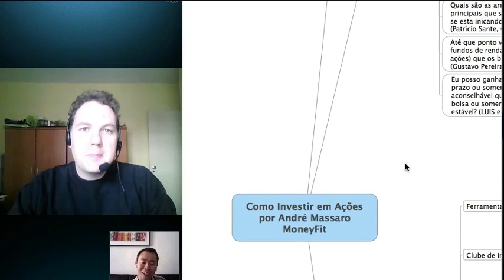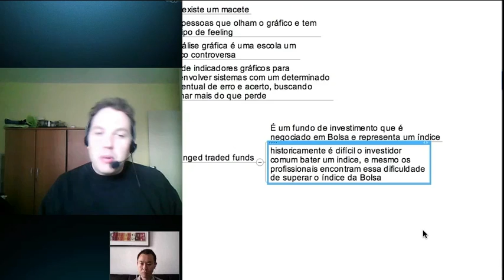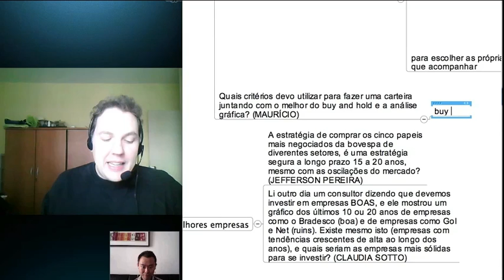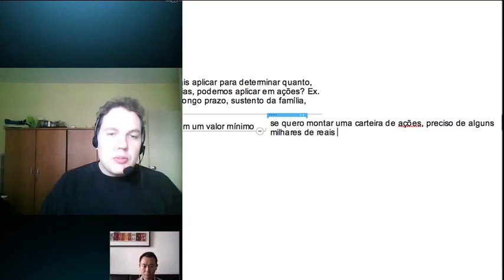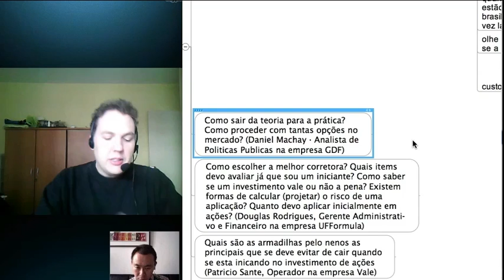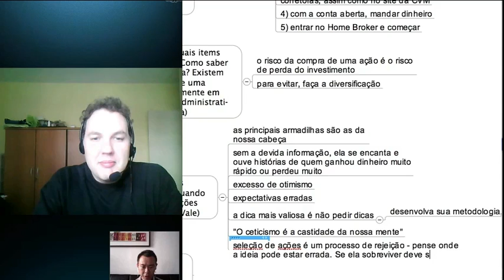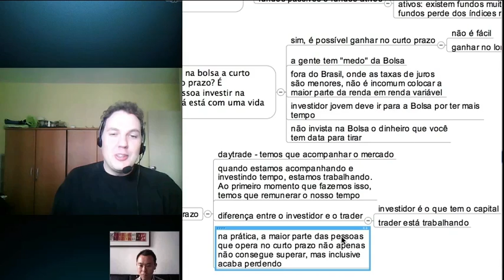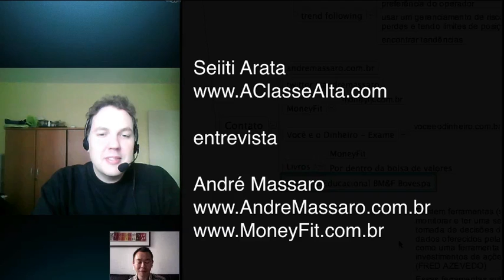Estratégias para investir em ações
- o autor André Massaro é sócio da MoneyFit, professor do Instituto Educacional BM&F BOVESPA e colunista da Exame. Nesta aula oferecida para os alunos do curso de enriquecimento A Classe Alta, falamos sobre: (i) como escolher as empresas ideais para nossos investimentos; (ii) dicas práticas para começar a investir em ações e (iii) estratégias de investimento.